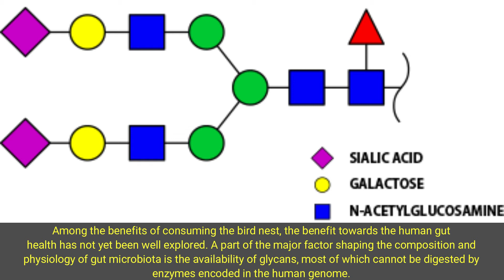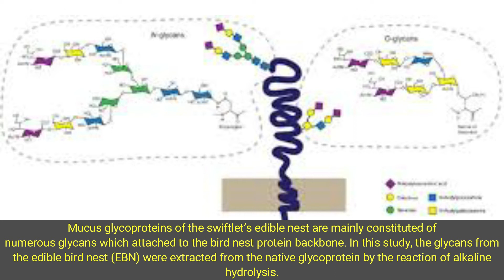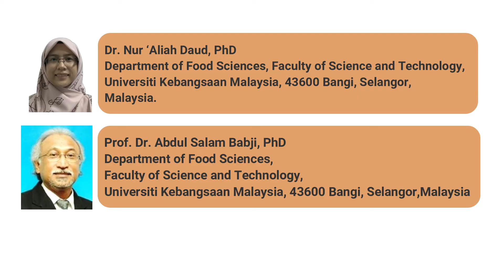Evaluation of Glycan Compound from Swiftlet’s Edible Nest (Aerodramus fuciphagus) as Potential Prebi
Evaluation of Glycan Compound from Swiftlet’s Edible Nest (Aerodramus fuciphagus) as Potential Prebiotic Material

Swiftlet’s edible nest, the white nest which produced by Aerodramus fuciphagus species has been consumed for centuries and is well-known as one of the nutritious and medicinal delicacy in curing many illnesses. Among the benefits of consuming the bird nest, the benefit towards the human gut health has not yet been well explored. A part of the major factor shaping the composition and physiology of gut microbiota is the availability of glycans, most of which cannot be digested by enzymes encoded in the human genome. Gut microbiota can digest the indigestible glycans and further produce short-chain fatty acids, which serve as nutrients for colonocytes and other gut epithelial cells. The improvement of growth of the gut microbiota may contribute to strengthening immune system of the host. Mucus glycoproteins of the swiftlet’s edible nest are mainly constituted of numerous glycans which attached to the bird nest protein backbone. In this study, the glycans from the edible bird nest (EBN) were extracted from the native glycoprotein by the reaction of alkaline hydrolysis. The extracted glycan was purified using gel chromatography and the glycan’s purity was tested using FTIR spectroscopy. Molecular weight of the glycan was determined using gel electrophoresis. The extracted glycan was further tested for its ability to resist human digestion system to be a potential prebiotic compound. Results showed that the glycan of EBN with molecular weight in the range of 21.2 kDa to 66.6 kDa can resist human digestion, thus have a potential to be delivered into the gut environment and act as prebiotic. The potential prebiotic activity can be further study using a mixed culture of bacteria and/or selected probiotic strains.